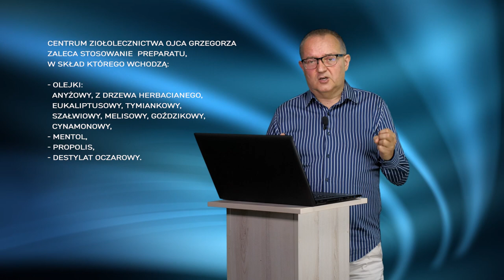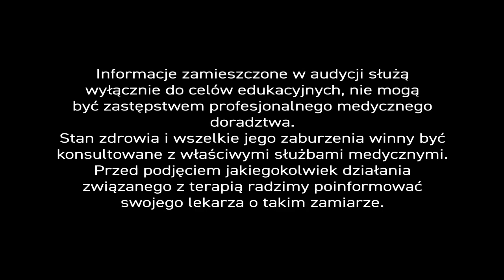Naturalne surowce na ODLEŻYNY - PiszeBabaDoZielarza odc.107.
Dziś, nasz ekspert zajmie się odleżynami. Pacjenci obłożnie chorzy narażeni są na odleżyny, czyli trudno gojące się rany, które powstają m.in. poprzez kontakt z materacem.

Naturalnie, zioła mogą pomóc, ale pacjent musi być pod stałą opieką lekarza! Co można stosować? Surowce zielarskie poprawiające ukrwienie, zwłaszcza mikrokrążenie krwi w drobnych naczyniach włosowatych. Tutaj świetnie sprawdzają się zioła, które wchodzą ze sobą w interakcje, takie jak ekstrakt z nasion kasztanowca i ekstrakt z miłorzębu japońskiego. Łączymy je w preparacie stosowanym w Centrum Ziołolecznictwa. Świetnie poprawia ukrwienie, podobnie jak ekstrakt z ciemnych winogron (resweratrol), podawany podjęzykowo.

U pacjentów obłożnie chorych należy szczególnie zadbać o odporność, bo główną przyczyną niegojących się ran jest infekcja. Trudno ją zresztą utrzymać w miejscach znajdujących się blisko pościeli, a na antybiotyki bakterie szybko się uodparniają. Do stymulacji odporności stosujemy preparat zawierający znakomite surowce: ekstrakt z propolisu i pyłek pszczeli, które łączymy z liofilizatem z miąższu liści aloesa. Trzeba go podawać przez 2 tyg, a potem zrobić 3 tyg. przerwy. Cykl należy powtarzać, aż rana się zagoi. Drugi preparat, na bazie jeżówki purpurowej i ekstraktów z liścia melisy, kwiatu rumianku i owoców róży, również stosujemy cyklicznie. Podajemy go przez 7-10 dni i robimy 3 tyg. przerwy. Także i tu cykl należy powtarzać.

W miejscu rany dobrze sprawdzają się maści lub aerozole z propolisem, który działa dezynfekcyjnie. W aerozolu, który stosujemy łączymy propolis z olejkami eterycznymi: anyżowym, z drzewa herbacianego, eukaliptusowym, tymiankowym, szałwiowym, melisowym, goździkowym, cynamonowym oraz mentolem i destylatem oczarowym, które ułatwiają  gojenie. Nie podajemy aerozolu bezpośrednio na ranę! Można natomiast popryskać nim gazik i przyłożyć w chore miejsce.

Naturalna dezynfekcja, stymulacja odporności i poprawa ukrwienia to kluczowa pomoc w odleżynach.